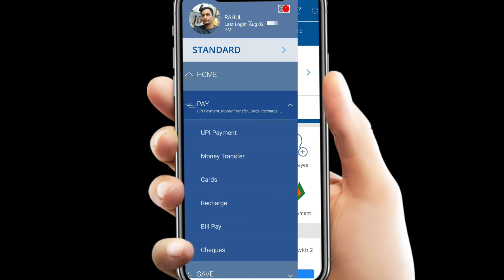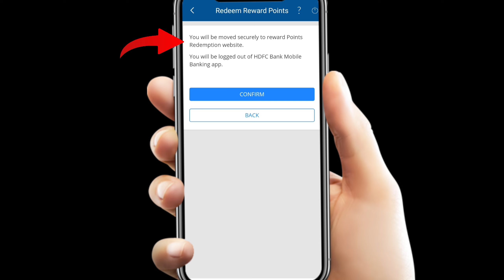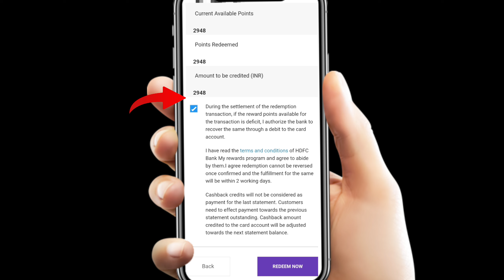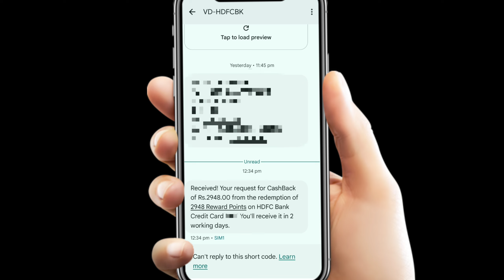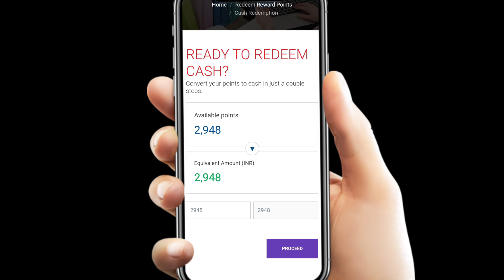HDFC Bank Credit Card Rewards Points Cash Redeem Online New Process | Reward Points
HDFC Bank Credit Card Online Apply 2024 | New Process | 100% Approval | Millennia Card | Tata Neu |